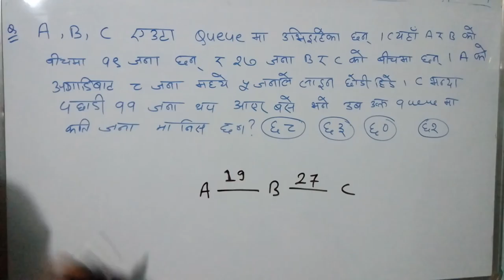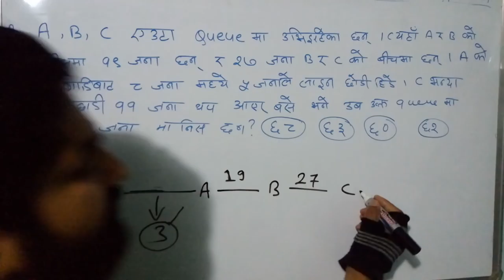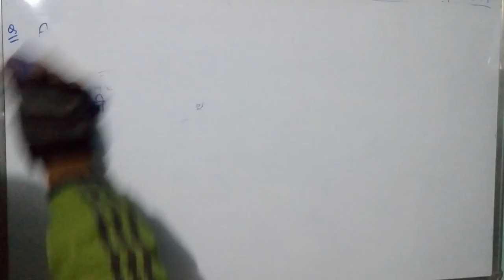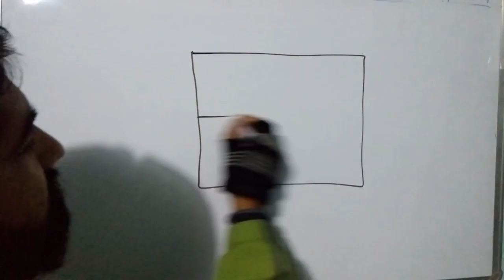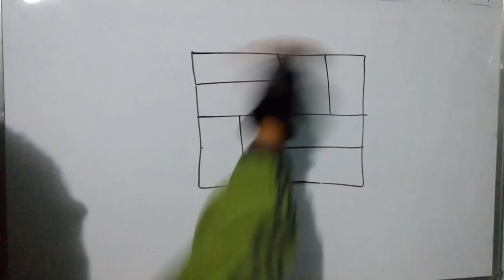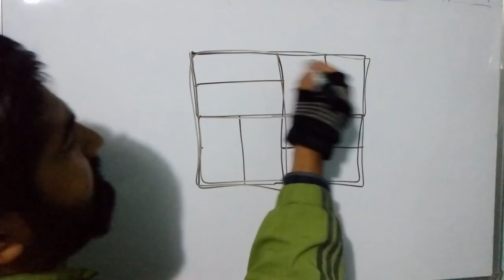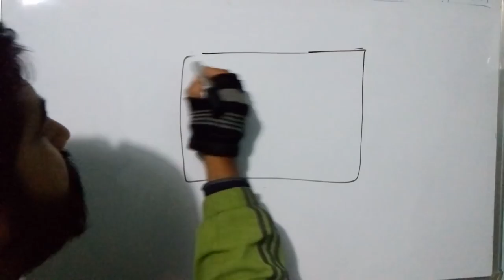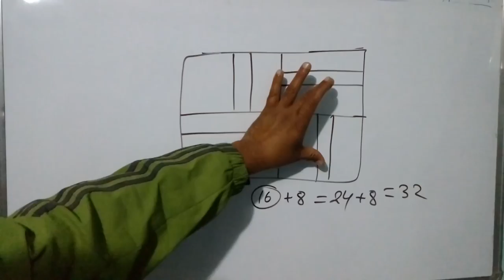Let us practice IQ for Upcoming Exam[loksewa aayog IQ,सुब्बा तयारी ,kharidar and subba preparation]